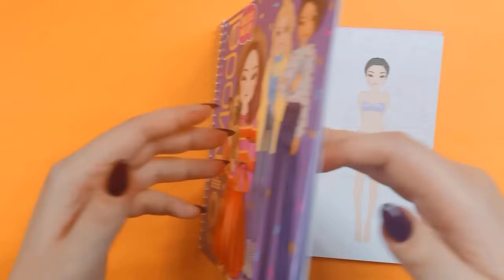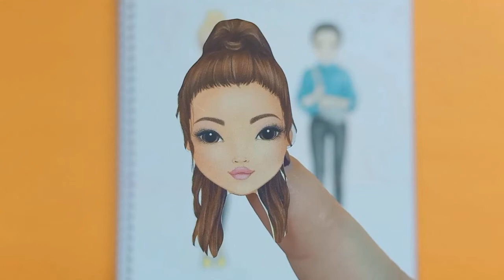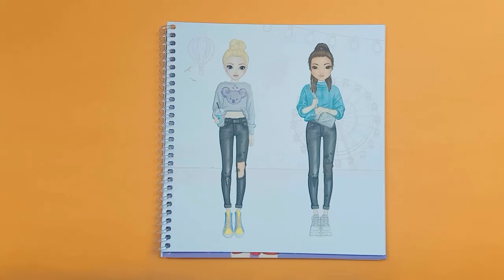Hình dán thay trang phục | hình dán công chúa | hình dán búp bê |dán hình thiết kế thời trang PART 6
Xin chào 😊
Đồ chơi trẻ em - hình dán TOP MODEL | sticker Top Model.

Công chúa - Dán hình sáng tạo trang phục búp bê | hình dán công chúa | dán hình công chúa

Dán hình thiết kế quần áo cho búp bê | hình dán búp bê | hình dán công chúa | sticker princess

Tô màu elsa và anna | tô màu công chúa elsa anna | tô màu công chúa elsa | coloring elsa and anna

Tô màu mèo hello kitty | tô màu công chúa Hello Kitty | Mewarnai Hello Kitty | Coloring Hello Kitty

Tô màu búp bê barbie | Đồ chơi TÔ MÀU BÚP BÊ BARBIE PHONG CÁCH THỜI TRANG | coloring barbie doll

Tô màu heo peppa | heo peppa tô màu | đồ chơi heo peppa | coloring peppa pig | peppa pig coloring